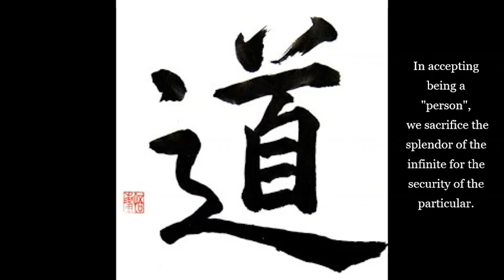"Wu Hsin" (Part 1b) a.k.a. Roy Melvyn - Powerful Pointers to the Truth - Non-Duality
"Wu Hsin" (meaning No Mind)  was a fictitious character created by Roy Melvyn to create and structure a series of pith teachings and pointers to the Absolute, based on key non-duality teachings. Despite the controversy around the "deceit" in publishing these works as words from an  "authentic" Chinese Master, I have chosen to upload these readings as they are some of the clearest pointers I have read. Please be aware of the context as to how they were created. In essence, we are all really imaginary "persons" anyway!

Roy Melvyn (1947-apparently died in 2017? -TBC ) was born in Brooklyn, New York, to Eastern European immigrant parents. It wasn't until the 1980s that his interest in spirituality and religion began to blossom and his investigations into the Western religions began.  By the late 90s, he was writing about the more mystical aspects of Eastern meditative pursuits, exploring the writings of Dogen, Jiddu Krishnamurti, both Shunryu and D. T. Suzuki and Ramana Maharshi among others.

These pointers were taken from the book: "Solving Yourself". All of Melvyn's books can be purchased on Amazon.